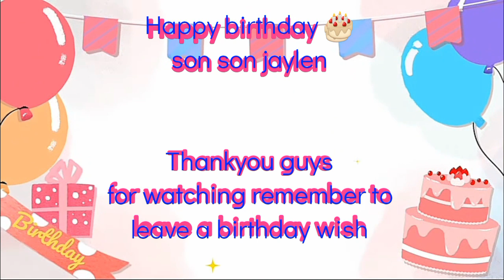All my teamloveice help me wish my son jaylen happy 15th birthday 🎂